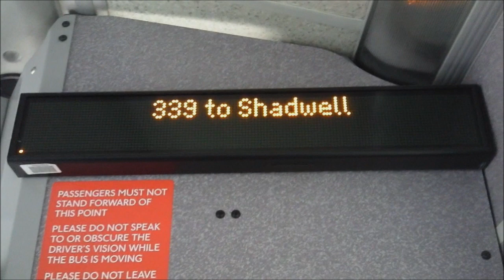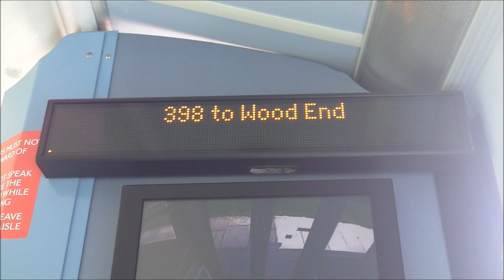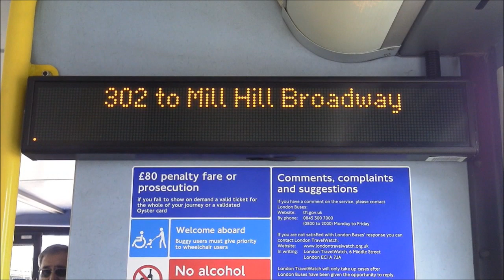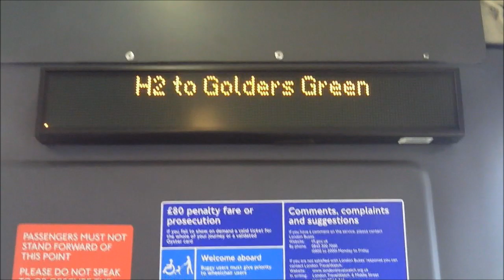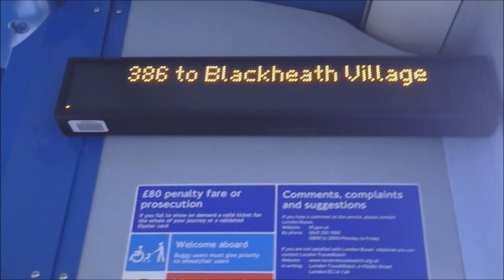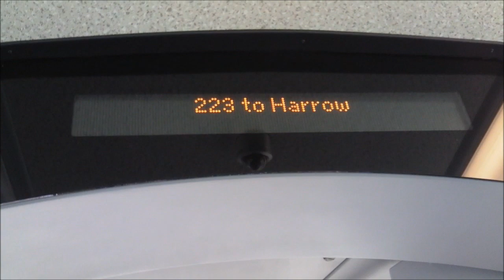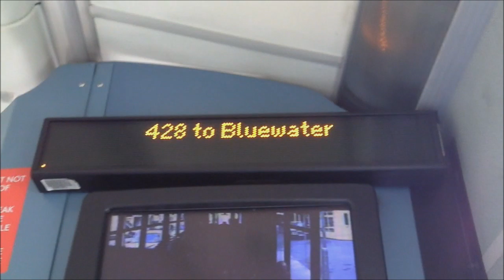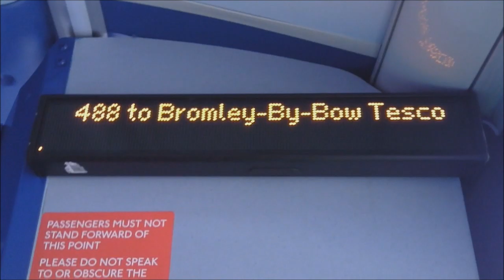iBus: Route Changes, iBus Updates and Never Done in Past Videos 2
Video Insight

Featuring routes from bus operators Abellio London, Arriva, CT Plus, First, Go Ahead London, London United, Quality Line, Metrobus, Metroline, Quality Line, Stagecoach, Sullivan Buses and Transdev.

Route Changes:
0:19 Route 307 Withdrawn Between Barnet, Arkley Hotel and Wood Street, Diverted to Barnet Hospital on 2nd June 2012.
0:25 Route 339 Extended from Bow, Fish Island to Stratford City on 13th September 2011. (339 to Shadwell)
1:01 Route 224 Withdrawn Between Willesden Junction and Brent Park, Extended to from Brent Park to St. Raphael's on 15th October 2011.
1:51 Route 398 Withdrawn Between Greenford, Westway Cross and Northolt Park, Extended from Northolt Park to Wood End on 5th September 2009.
2:13 Route 324 New Route Introduced on 23rd October 2010.
3:15 Route 206 Withdrawn Between St. Raphael's and Brent Park, Extended from Brent Park - Wembley Park, The Paddocks on 15th October 2011.
4:00 Route 395 New Route Introduced on 5th September 2009.
5:04 Route R7 Extended from Bickley to Bickley, Aqulia on 27 March 2010.
6:15 Route N15 Withdrawn Between Paddington Basin and Regent Street on 28th August 2010. (N15 to Romford Market)
6:22 Route 388 Withdrawn Between Embankment and Blackfriars on 23rd March 2012.
7:54 Route 488 Withdrawn Between Twelvetrees Crescent and Bromley-By-Bow Tesco on 9th April 2010.

iBus Updates:
0:07 275 to Barkingside, Tesco - 275 to Barkingside
1:17 415 to Tulse Hill - 415 to Tulse Hill Station
1:24 X26 to Croydon Town Centre - X26 to West Croydon
1:44 54 to Elmers End Green - 54 to Elmers End
4:39 386 to Blackheath - 386 to Blackheath Village
5:53 106 to Finsbury Park - 106 to Finsbury Park Station
6:54 H28 to Bull's Bridge, Tesco - H28 to Bull's Bridge

Routes Never Done:
0:12 W6 to Southgate
0:25 339 to Shadwell
0:31 491 to North Middlesex Hospital
0:41 481 to West Middlesex Hospital
0:49 N87 to Aldwych
0:55 H17 to Wembley Central
1:01 224 to St. Raphael's
1:08 350 to Hayes & Harlington Station
1:31 487 to South Harrow
1:37 H14 to Hatch End
1:51 398 to Wood End
1:58 W4 to Oakthorpe Park
2:06 N19 to Finsbury Park Station
2:13 324 to Brent Cross, Tesco
2:19 H9 to Harrow
2:25 327 to Elsinge Estate
2:31 331 to Ruislip
2:38 302 to Mill Hill Broadway
2:44 H11 to Mount Vernon Hospital
2:52 231 to Enfield Chase
2:59 N133 to Mitcham
3:07 H2 to Golders Green
3:15 206 to Wembley Park, The Paddocks
3:24 258 to Watford Junction
3:31 359 to Selsdon
3:37 N28 to Wandsworth
3:43 H25 to Hatton Cross
3:51 W3 to Northumberland Park
4:00 395 to Greenford, Westway Cross
4:07 299 to Cockfosters
4:12 H19 to Harrow
4:19 N207 to Uxbridge
4:25 444 to Chingford Station
4:31 N13 to North Finchley
4:46 681 to Teddington Schools (Bonus)
4:54 N52 to Willesden, Bus Garage
5:11 298 to Potters Bar, Cranborne Road
5:21 223 to Harrow
5:28 N550 to Canning Town
5:36 W7 to Muswell Hill
5:45 377 to Oakwood
5:59 H26 to Feltham, Sparrow Farm
6:07 318 to Stamford Hill
6:14 N15 to Romford Market
6:28 217 to Turnpike Lane Station
6:35 317 to Enfield
6:41 N5 to Edgware
6:48 428 to Bluewater
7:02 N22 to Fulwell
7:12 W10 to Crews Hill
7:18 N9 to Heathrow Terminal 5
7:26 382 to Mill Hill East
7:33 464 to Tatsfield
7:40 N55 to Woodford Wells
7:47 W9 to Chase Farm Hospital
8:02 N74 to Roehampton, Danebury Avenue